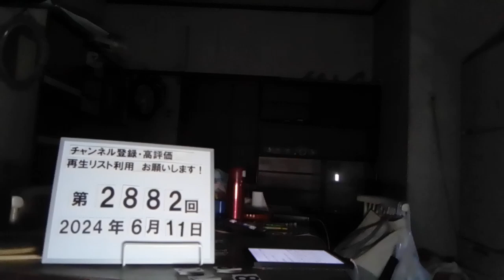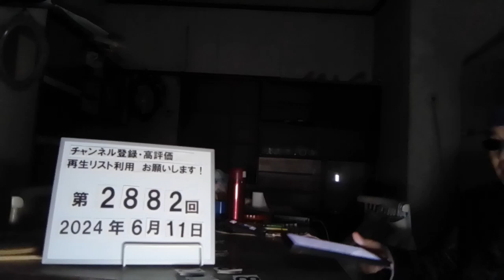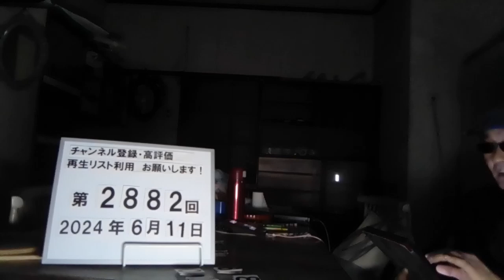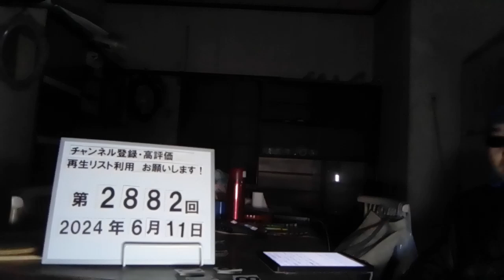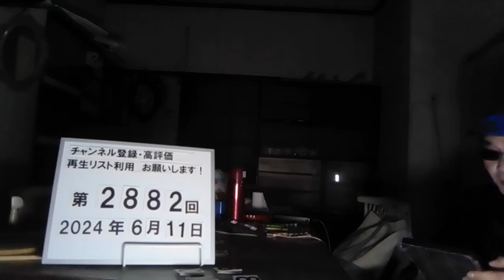＃2882 「パパ活」相手に多目的トイレで性的暴行か。容疑で男を再逮捕。 2024.6.11.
「パパ活」相手に多目的トイレで性的暴行か 容疑で男を再逮捕

6/10(月) 17:01配信

産経新聞

京都府警本部＝京都市上京区

「パパ活」名目で会った女性に性的暴行を加えたなどとして、京都府警宇治署は１０日、強盗と不同意性交の疑いで、同府宇治市小倉町南堀池の自営業、世一竜博被告（５０）＝不同意性交罪で起訴済み＝を再逮捕した。「同意を得ていた」などと供述し、容疑を否認しているという。 再逮捕容疑は４月２１日、宇治市内の雑居ビルの多目的トイレで２０代の女性に性的暴行を加えたほか、受け取った下着の代金の支払いを免れたとしている。 宇治署によると、容疑者と女性は交流サイト（ＳＮＳ）で知り合い、「パパ活」をする約束で落ち合ったという。容疑者は女性がその場で脱いだ下着を買い取ると持ち掛け、トイレで下着を受け取った後に性的暴行に及んだという。